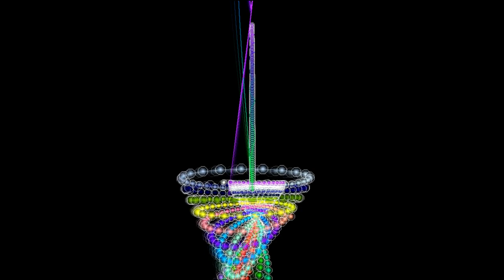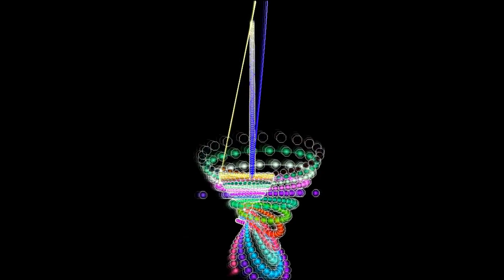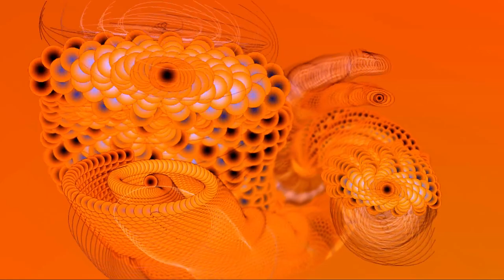Sweet Nursery Rhymes for kids with beautiful motion graphics visualization